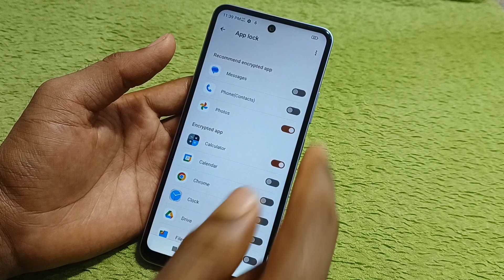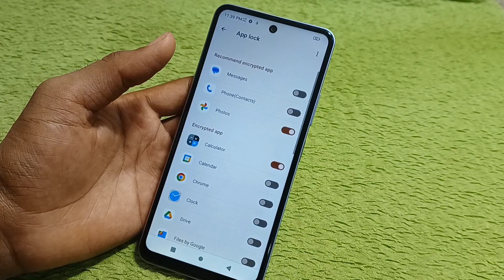Lava O2 Me App Lock Kaise kare/How to App lock in lava o2/lava o2 App lock setting kaise kre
Lava o2 me app lock kaise lagaye
lock o2 me app me lock kaise Lagea
Lava O2 App Lock Setting
Lava o2 me app lock kaise kre